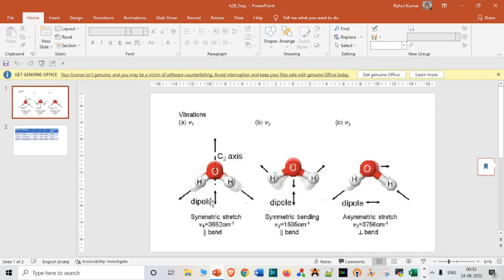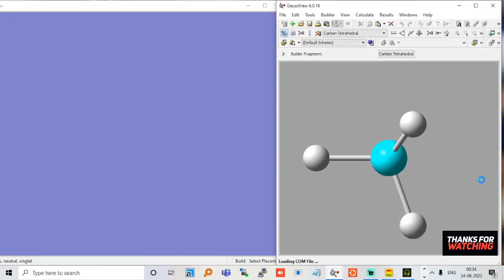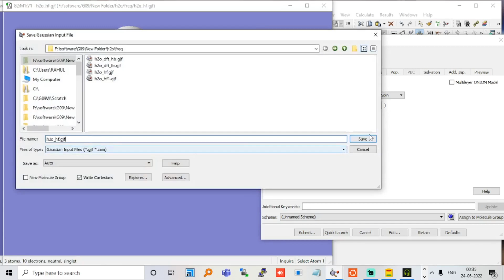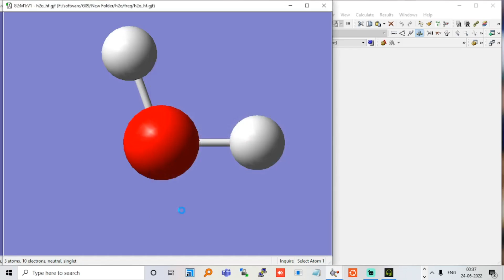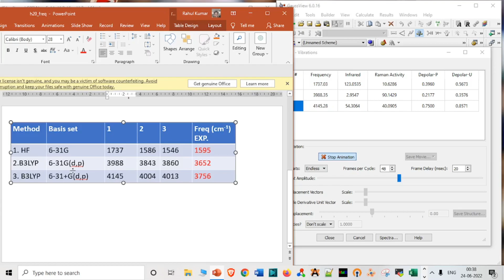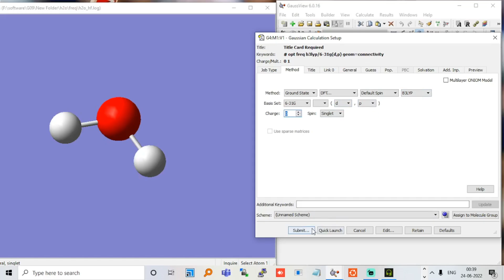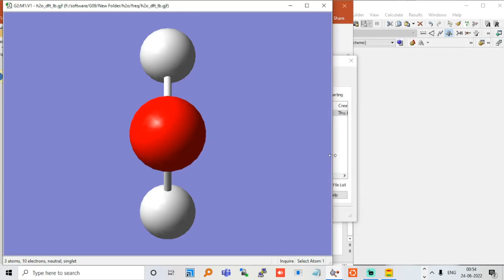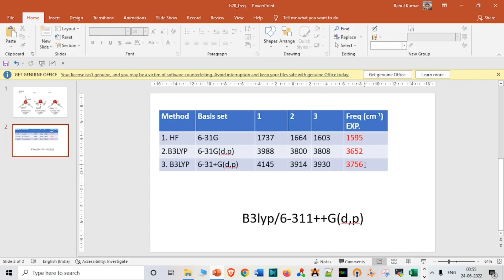GaussView with Gaussian part 7: H2O IR sepctra (Tips and tricks)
GaussView is a very powerfull graphical user interface.
1) Can be used prepare input for submission to Gaussian
2) Read any other file 3) Supported file formats: .xyz, pdb, gjf  etc.
4) visualize the output fro Gaussian.

In this video, I am going to cover how to submit a frequency calculation job with Gaussion i will share my tips and tricks to generate molecular structures.